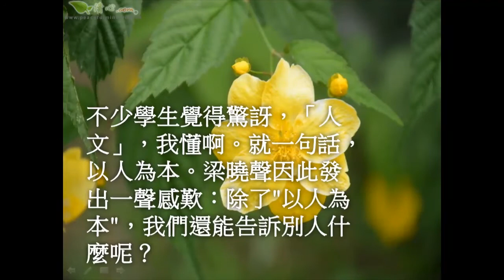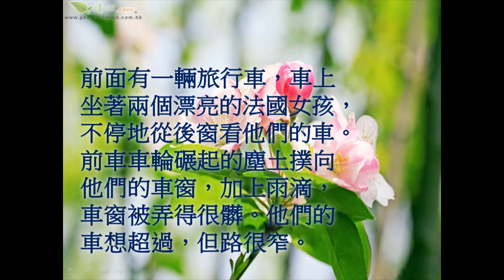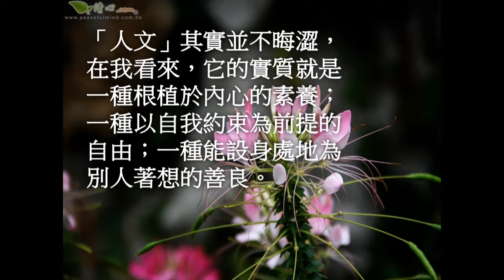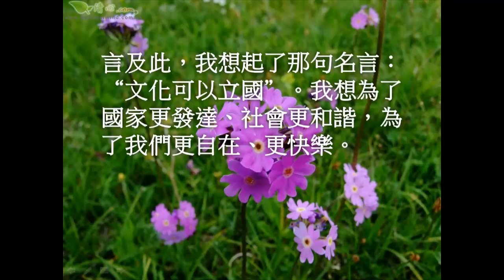人文的含義 修養